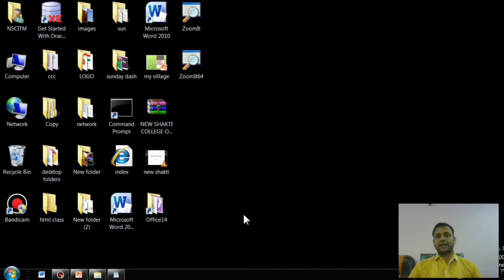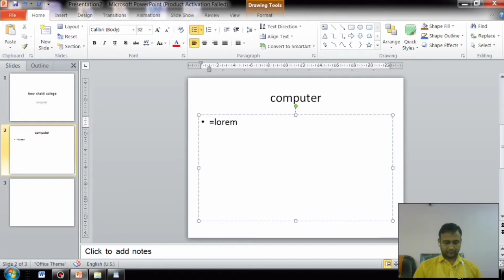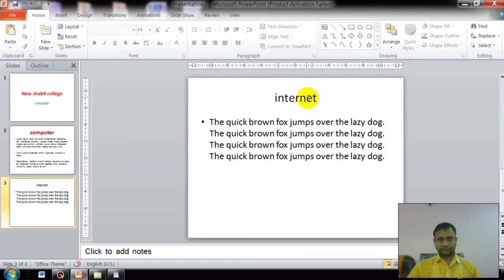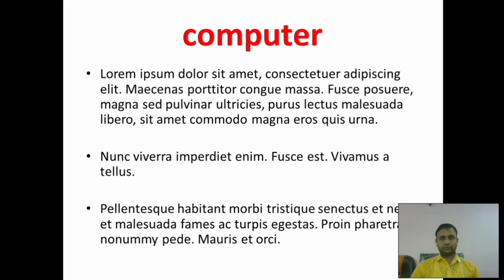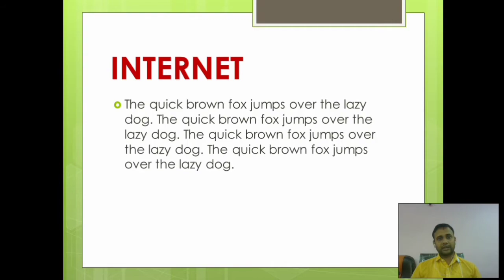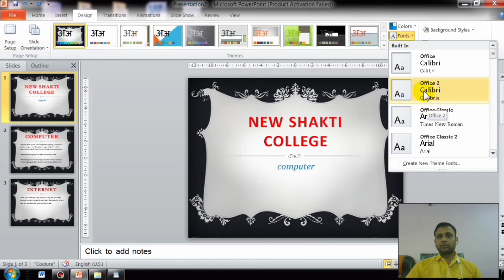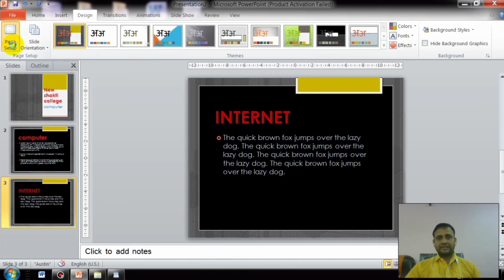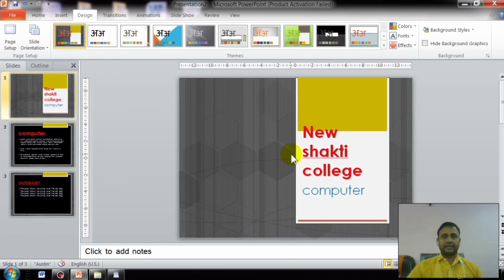MS Powerpoint Design Tab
Es tutorial me ms powerpoint ke design tab ke bare me detail me bataya gya hai aur slide ke kis tarike se design kar sakate hai uske bare bahut achchhe tarike se bataya gya hai.theme ,background style,theme color ke bare me bhi bataya gya hai.